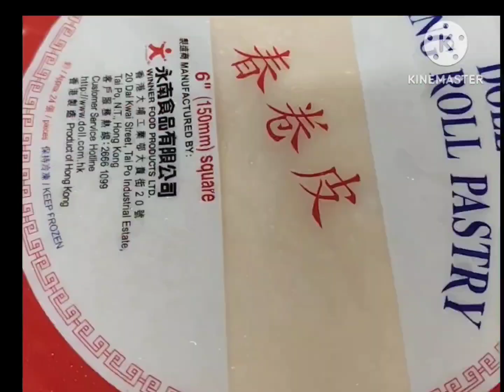Vegetables Spring roll Easy & Yummy |Eating show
Cooking vegetable spring rolls for snacks, and not only for food,it depends on you if you like to eat with rice and also tasty, crunchy while eating hot, dip with ketchup or hot sauce.Thank you for watching and your support .

Ingredients
Carrot
Spring roll wrapper
Bean sprout
Minced pork
Green pepper
Cucumber
Cooking oil
Garlic snd shallot
Salt and seasoning to taste
Soy sauce and b.ground pepper